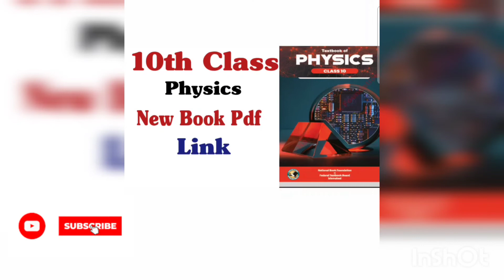10th Class Physics New Book Federal Board Pdf Link | Class 10 Physics Book pdf| Fazal Academy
This video is about physics book class 10.
10th Class Physics New Book Federal Board Pdf Link | Class 10 Physics Book pdf| Fazal Academy